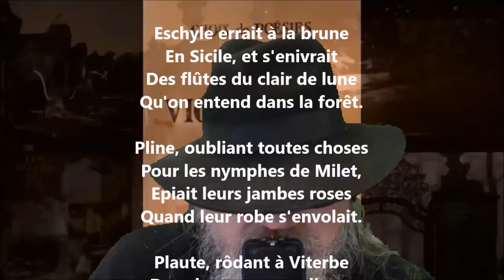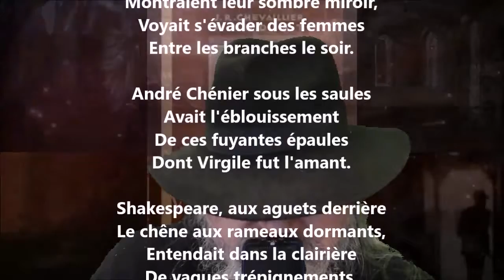Orphée, au bois du Caystre - Victor Hugo lu par Yvon Jean